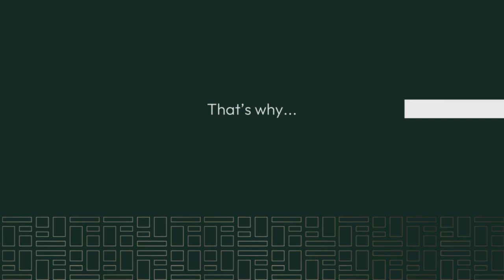Boost Your Business & Body: Secrets of a Healthy Leader with Ian Worthington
💥Introducing The Healthy Business Leader SHOW💥

This is episode one of my new weekly video show.

I am joined by the leading man Ian Worthington to discuss his unique journey from a corporate career man to one of the country's top health and fitness coaches.

I am excited to invite a range of guests from CEOs to coaches to MBEs, CBEs and perhaps a couple of celebs 😎

I enjoy creating these discussions around health, fitness and business. I hope you do too.